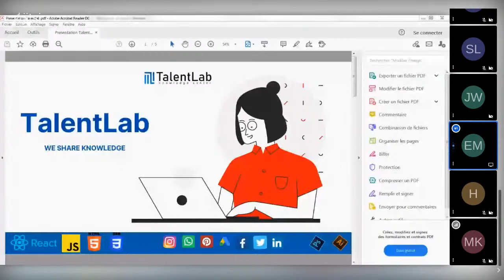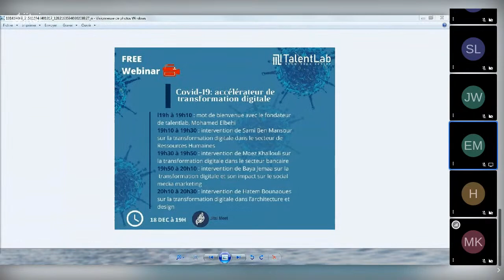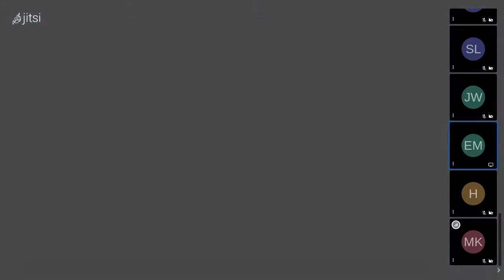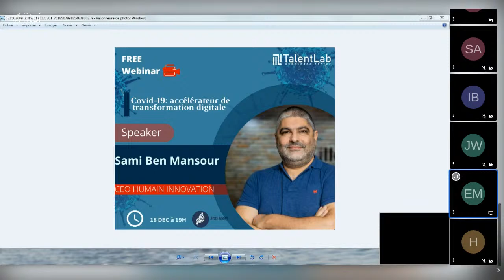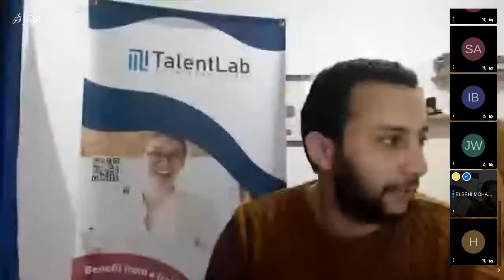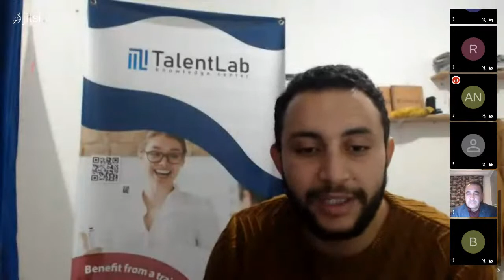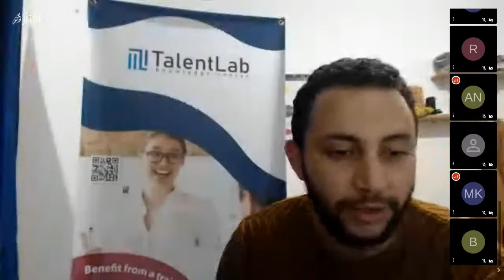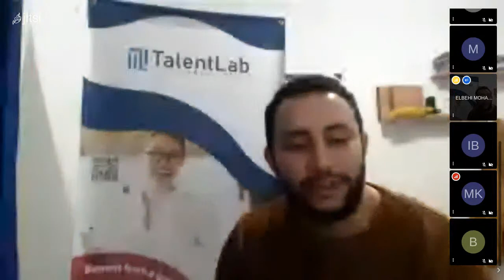Live Webinar TALENTLAB